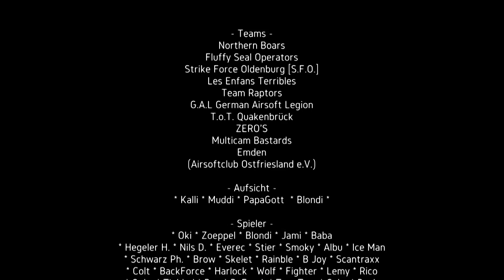Airsoft-Gelände "King Kalli Forest" 11.03.2018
Airsoft-Gelände vom Team Northern Boars 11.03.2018